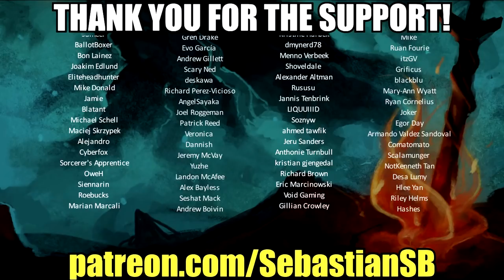Let's Play State of Decay 2 Multiplayer Part 15 - A Record Player for Dubé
The dead have risen and civilization has fallen. Not even the military could stop the zombies, and now it's up to you to gather survivors and build a community in a post-apocalyptic world – a world where every decision matters, and where you define what it means to survive.

State of Decay 2 is the ultimate zombie survival game in an open world where you and up to three friends build a community of survivors. It’s up to you to establish a base, develop your characters’ abilities, and manage resources to survive as a group in a world where choices matter and every decision has lasting consequences.

Every player’s experience is unique - as you play, the open world responds to your decisions, developing in real time and dynamically offering new opportunities for you to demonstrate your own personal survival priorities. These decisions also result in real consequences that affect your community. Send your best scavenger across the map to gather medicine for a sick friend... but know that they might not make it home. Help your neighbors, and you might make new allies... or you could decide that you need their food supply more than they do. In the end, how you survive might surprise you.

The Ultimate Zombie Survival Game.

State of Decay brings the ultimate open world zombie survival experience to your windows 10 PC and Xbox. With Xbox Play Anywhere and Cross Play capabilities, you choose how to survive.

Four Player Co-Op Multiplayer.

Play solo or team up with up to three friends to explore an open world filled with dynamic zombies, human enemies, and the valuable gear necessary to keep your community alive.

RPG Progression.

It's up to you to establish a base, develop your characters' abilities, and manage resources to survive as a group in this post-apocalyptic world.

Choice Matters.

In the zombie apocalypse, you must create your own moral code. Every decision has lasting consequences that you must face. How you decide to survive may surprise you.

Features

Build your community and invite up to three friends to survive in an open world filled with hostile zombies and human enemies.

Every decision has lasting consequences. In the end, how you survive just might surprise you.

Available on Windows 10 and Xbox One consoles including Xbox One X

Supports Xbox Play Anywhere